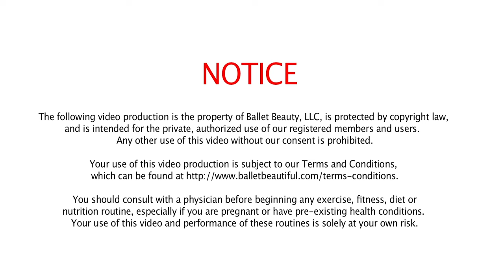Postnatal Training Tips from a Ballerina Mom of 4!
Ballet Beautiful Founder, Mary Helen Bowers, dives deep into postnatal training, adjusting to your postnatal physique, the killer fatigue, and the unrealistic expectations of "bouncing back." We want to know - what was the most surprising part of working out again after having a baby for you?

P.S. If you are a Mom looking for a workout solution, check out our Postnatal Series in our Custom Workout subscription. The pace is gentle and we want to be there with you as you build back confidence and strength along the way!